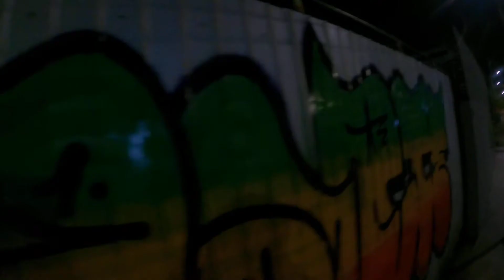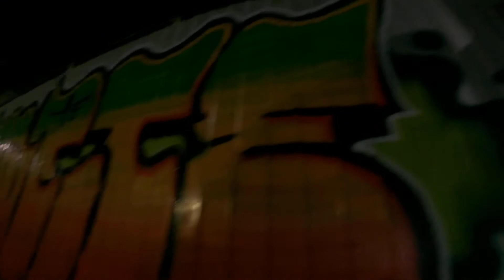Graffiti Bombing, iron door Vandal - PARTE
Bombing the iron gate in the city center using only fat cap

lavando de fat cap o portão,
degradê com três cores doidera,